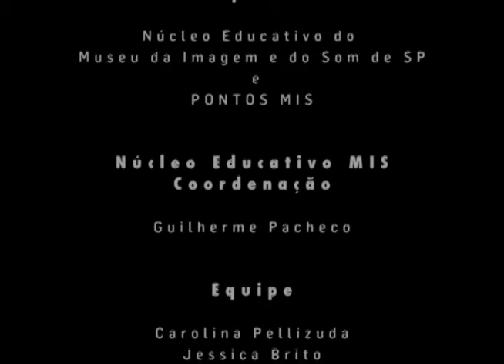Oficina de Vídeo - Novembro 2015 / Miracatu 2 - Adaptação Criativa para o Cinema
Curta-metragem produzido pelos participantes da Oficina - Formas de Contar: Adaptação Criativa para o Cinema, com o Núcleo Educativo do Museu da Imagem e do Som de SP.
Novembro de 2015 - Miracatu, SP

Adaptação do poema " O Corpo" de Arnaldo Antunes.

Parte da programação "Pontos MIS".